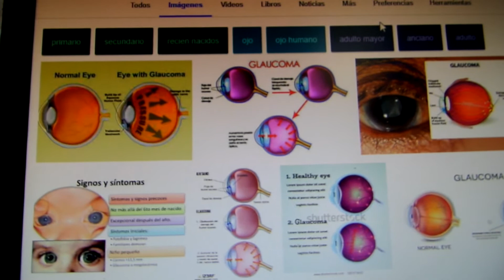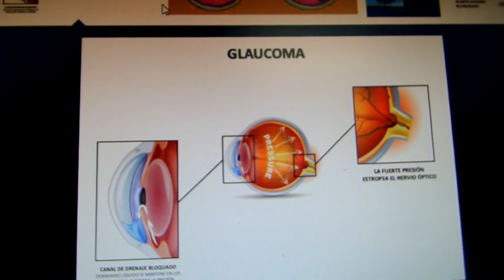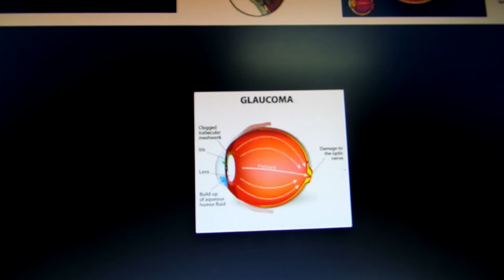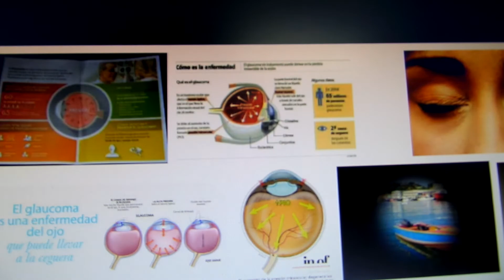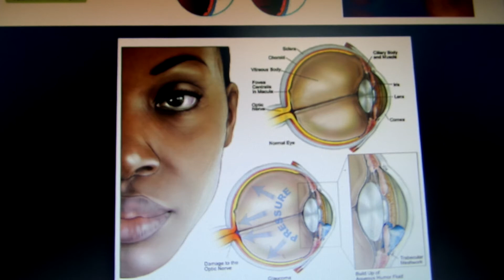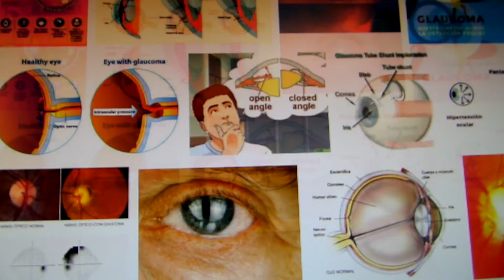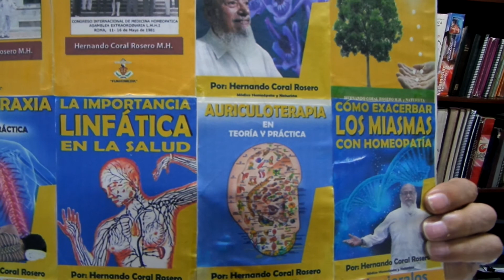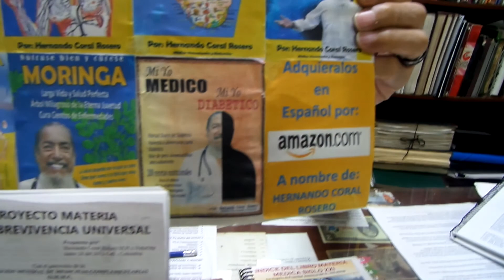OJOS GLAUCOMA - HIPERTENSIÓN INTRAOCULAR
DEGENERACIÓN INTRAOCULAR CON DAÑO PROGRESIVO EN LA RETINA DEL OJO CAUSADA POR PRESIÓN EN EL OJO.